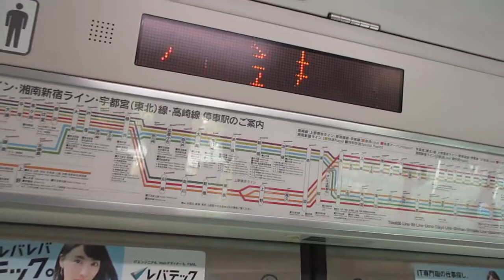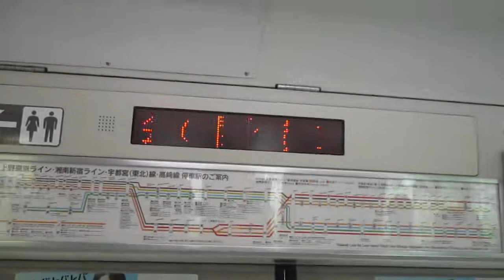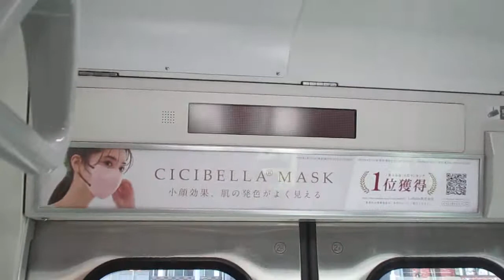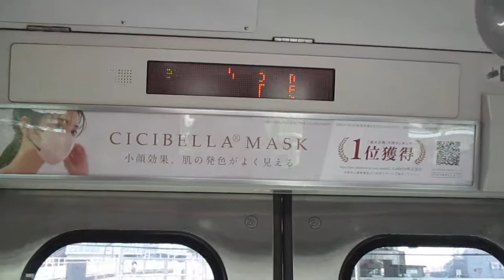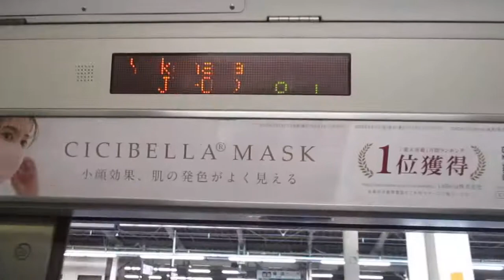【平塚～小金井間各駅停車、小山初期のラスナン同士！！】上野東京ライン宇都宮線直通普通小金井行きE231系近郊型U69編成(機器更新車)+U541編成(機器更新車)15両 横浜駅発車